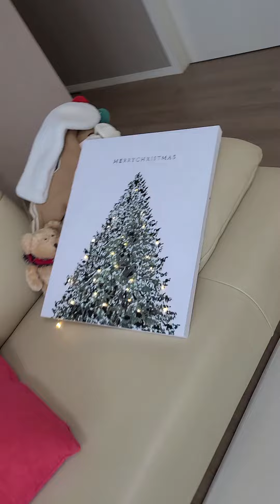이사한 곳이 좋아요~^^